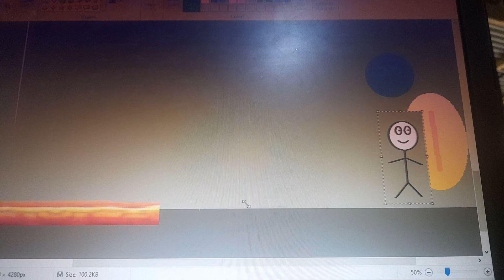Efort.io part 4